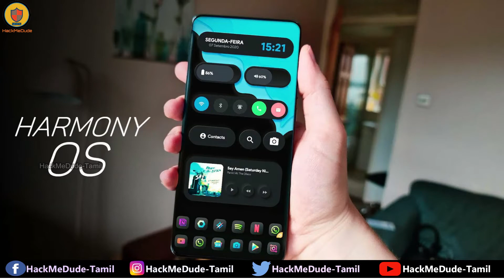Tech News #2 | WWDC | Facebook Ban | DIZO | PS5 | Harmony OS. தமிழில்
Hello Everyone Welcome To My Tech News Section.
For the Cyber Security Field perspective you guys watch my channel. And also I have given My WhatsApp Group link in this below section.
Follow My pages:

All the Best Guys. For course contact on above Number